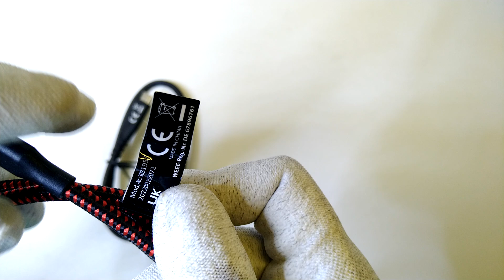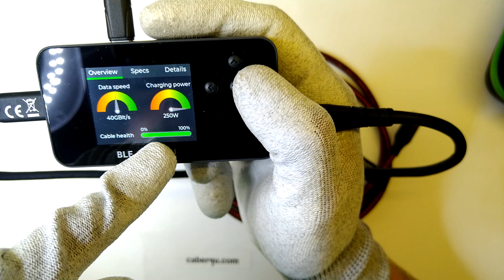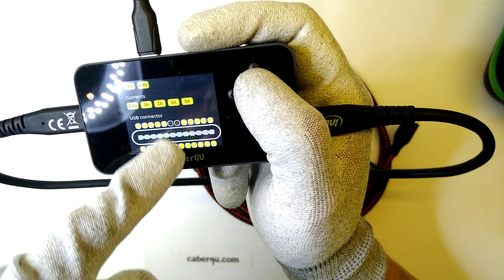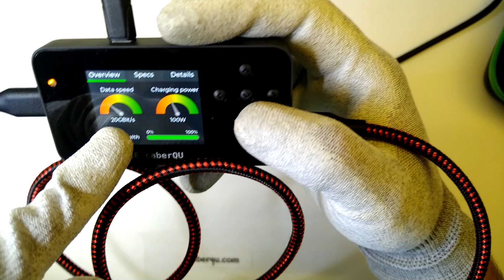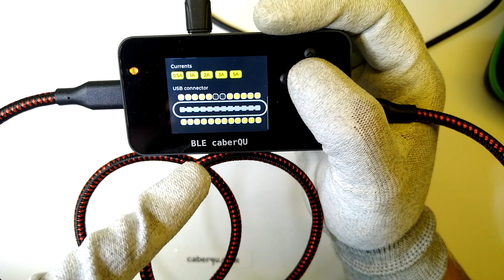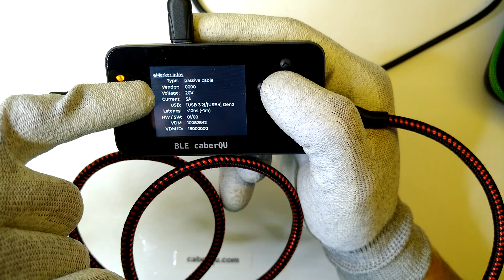Why USB-C cables have chips inside that can talk to your phone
There is a reason why your cable has some active electronics inside that use an IC to talk to your phone, laptop or other device that needs more power or data speed that USB2.0/15W.